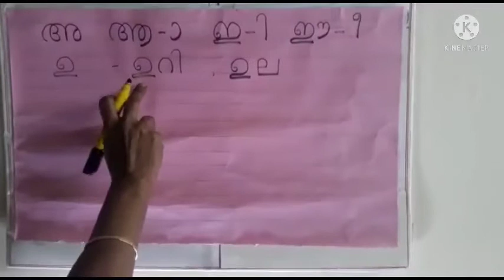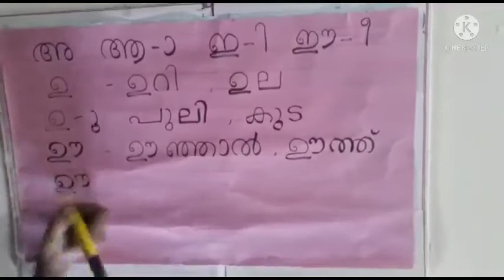Class 1 മലയാളംപാഠം 8 & 9